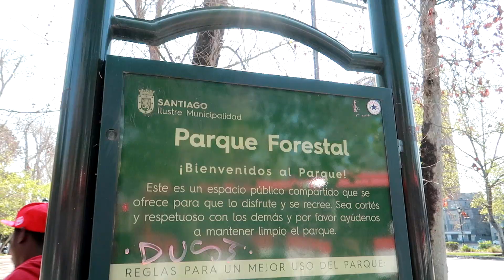CONHECEMOS UM EDIFÍCIO EM FORMATO DE CELULAR EM SANTIAGO DO CHILE (TORRE DA TELEFÓNICA) #37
Hoje fomos em busca de algo bizarro... Um edifício altíssimo em formato de telefone celular dos anos 90. Isso mesmo, já imaginou ver um prédio em formato de celular? Nós vimos.

Ele é chamado de Torre da Telefónica por aqui e pertence a operadora chilena Movistar. Mas será que ele realmente parece um celular? Vamos descobrir!